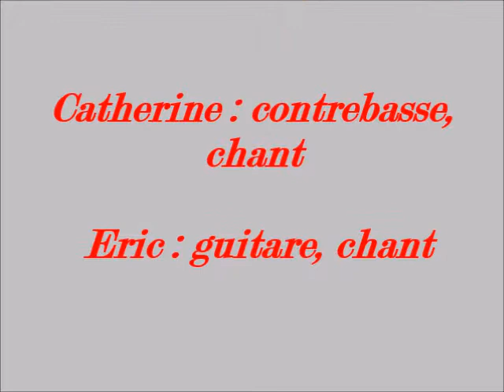Balade entre Sarthe, Loir et Aubance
Eric : guitare, chant
Catherine : contrebasse, chant